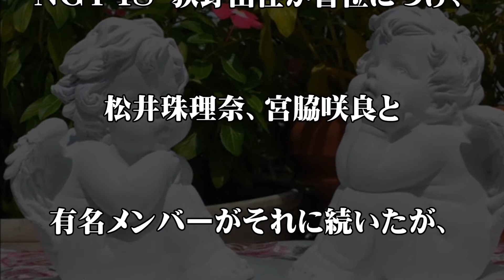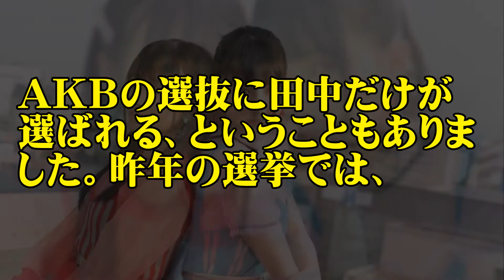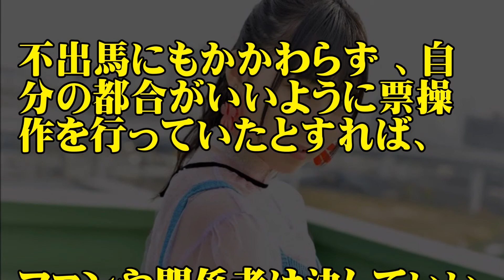指原莉乃のある行動に一同驚愕…三連覇の絶対女王が票操作！？【Seraph】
今回で10回目を迎える一大イベント・AKB総選挙。
今回は、日本だけでなくバンコク・台湾といった海外からの参戦もある上
さらに史上初の3連覇を成し遂げた前回女王
指原莉乃さんは不在。
そんな中、AKB48・指原莉乃が、“黒幕化”していると話題に!?

第10回AKB48総選挙で宮脇咲良の１位の理由に一同驚愕…指原莉乃と渡辺麻友の浮動得票がカギに

NGT荻野由佳 AKB総選挙で速報1位の真相がやばい｡珠理奈や宮脇も怒り爆発!